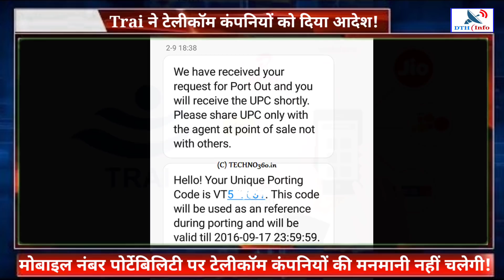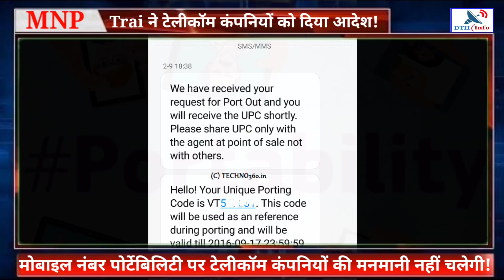Today Breaking! टेलीकॉम कंपनियों को सरकार का आदेश! Jio-Vi-Airtel की मनमानी नहीं चलेगी!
बिना बैलेंस के भी भेज सकेंगे नेटवर्क पोर्ट के लिए मैसेज, TRAI ने दिया टेलीकॉम कंपनियों को आदेश 👇

अब नंबर पोर्ट कराना हुआ और आसान, फायदे जानकर रह जाएंगे हैरा

Mobile Number Port: मोबाइल नंबर पोर्ट कराने वालों के लिए 'गुड न्यूज', जल्द मिलेगी ये बढ़िया सुविध

Jio, Airtel और Vi की चालाकी पर TRAI का आदेश, सभी यूजर्स को तत्काल दें नंबर पोर्ट कराने की SMS सुविधा
मोबाइल नंबर पोर्ट कैसे करें | जियो को पोर्ट आइडिया | पोर्टिंग की पूरी प्रक्रिया
बिना बैलेंस के भी भेज सकेंगे नेटवर्क पोर्ट के लिए मैसेज, TRAI ने दिया ...
21 hours ago — TRAI on Port SMS: TRAI ने टेलीकॉम कंपनियों को ग्राहकों को पोर्ट SMS भेजने से नहीं रोकने ...
मोबाइल नंबर पोर्ट कराने वालों के लिए 'गुड न्यूज', जल्द मिलेगी ये बढ़िया सुविधा

11 hours ago — TRAI To Telcos On Number Port SMS Facility: TRAI ने दूरसंचार कंपनियों से सभी मोबाइल ग्राहकों के ...
Mobile Number पोर्ट कराना है? जानें क्या है पूरा तरीका

12-Feb-2021 — पोर्ट कराने के लिए सबसे पहले अपने फोन से 1900 पर एक SMS भेजना होगा। इस मेसेज में PORT
TRAI order Jio Airtel Vi to provide free SMS facility for Mobile ...

RAI ने Jio Airtel और Vi टेलीकॉम कंपनी को नंबर पोर्ट के लिए SMS शॉर्ट कोड 1900 भेजने की ...

अब नंबर पोर्ट कराना हुआ और आसान, फायदे जानकर रह जाएंगे हww.business-standard.com
llow port out SMS facility irrespective of tariff offer: Trai to ...

2ctor regulator TRAI on Tuesday directed telecom operators to "immediately" enable port out SMS facility for all mobile users requiring it, ...

पोर्ट करने का नंबर

सिम पोर्ट करने का तरीका Online

पोर्ट नंबर

पोर्ट नंबर तो एयरटेल

बीएसएनएल पोर्ट नंबर

जिओ पोर्ट नंबर

अपनी टेलीकॉम कंपनी से हैं परेशान तो ऐसे कराएं नंबर पोर्ट, बहुत आसान है Mnp

1Mobile Number Port To jio airtel vodafone and idea, know step by step : कोई नेटवर्क से परेशान है तो कोई कॉल ...

Jio, Airtel और Vi की चालाकी पर लगी लगाम, अब बिना बैलेंस भेज सकेंगे ...

4 पोर्ट के लिए मैसेज भेज सकते हैं। ... अब बिना बैलेंस भेज सकेंगे पोर्ट के लिए SMS.

वोडाफोन पोर्ट नंबर

जिओ पोर्ट प्लान 2021

सिम पोर्ट करने के नियम 2020

एक सिम को कितनी बार पोर्ट किया जा सकता है?

Jio to Airtel port number

Airtel port number SMS